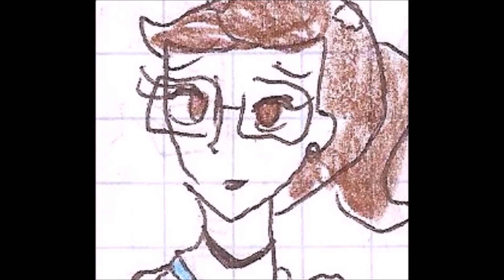TFA Think of Me 25th